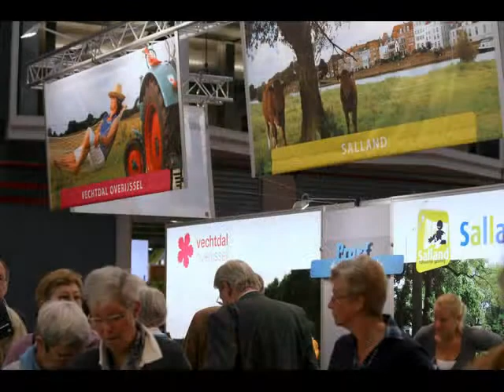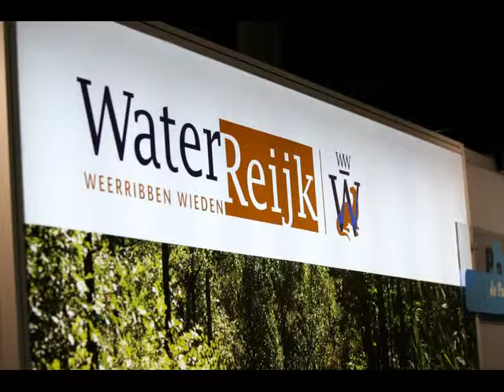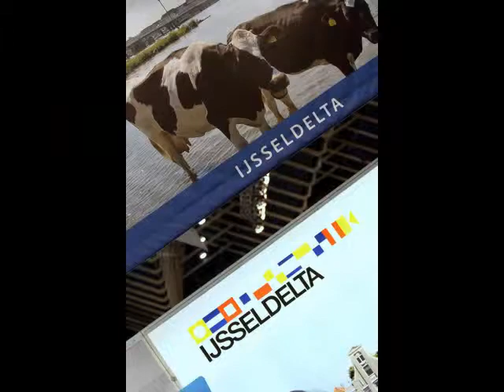TWENTS BUREAU VOOR TOERISME - STANDFOTOGRAFIE 50PLUS BEURS 2010